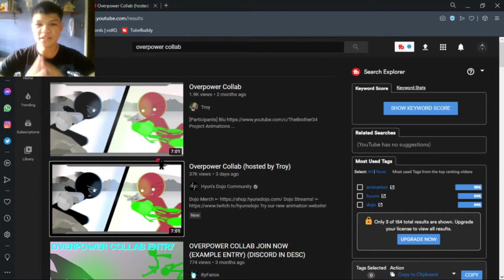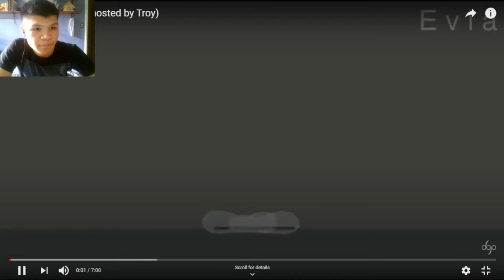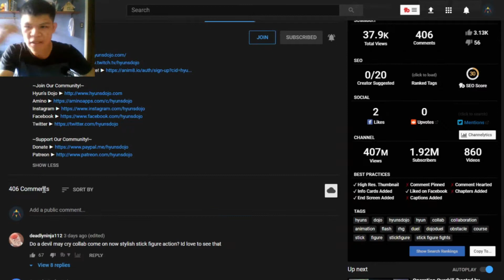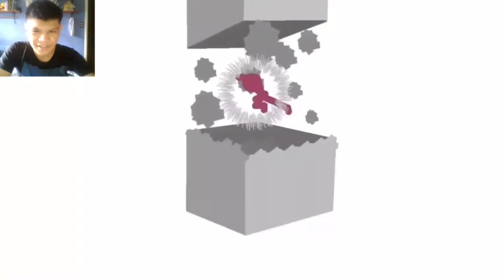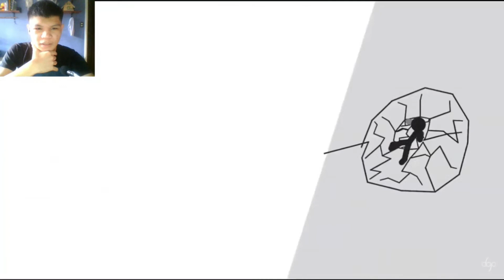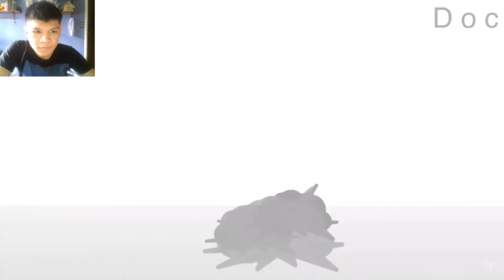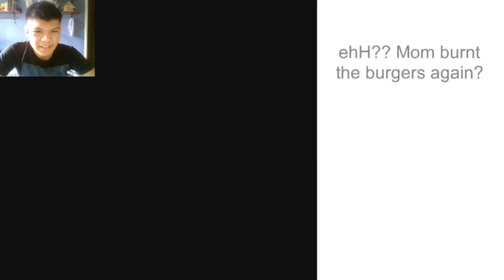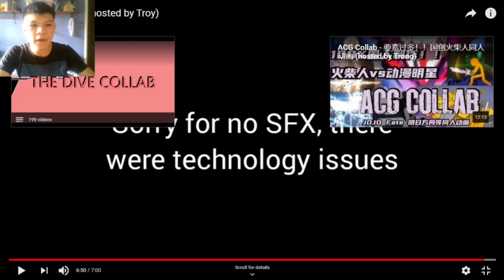Overpower Collab (hosted by Troy) | [REACTION]